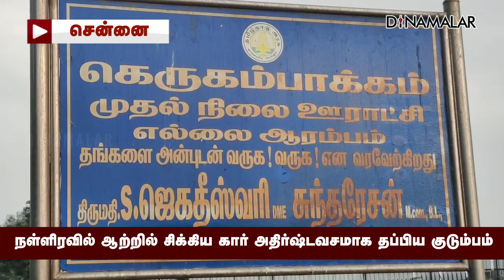கயிறு மூலம் காப்பாற்றியது மாங்காடு போலீஸ் | Family Rescued | Chennai Rain Water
நள்ளிரவில் ஆற்றில் சிக்கிய கார்
அதிர்ஷ்டவசமாக தப்பிய குடும்பம்#